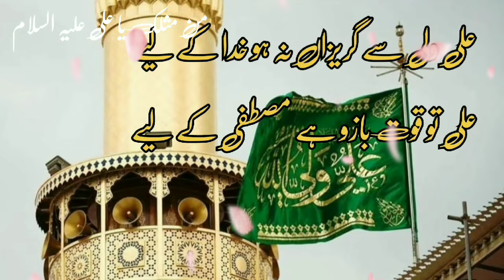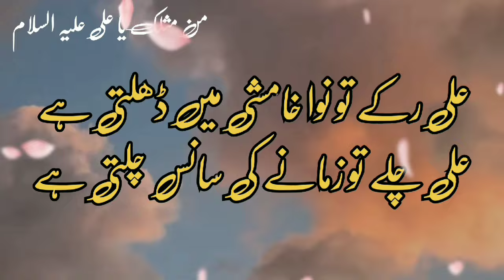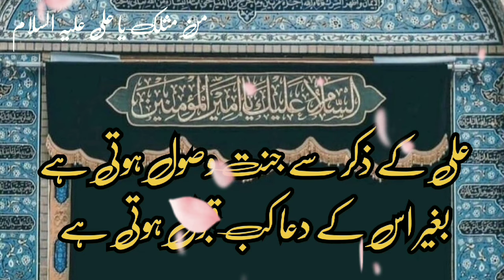Mohsin Naqvi poetry on Imam Ali AS || Urdu Poetry on Imam Ali AS || Islamic poetry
علی جمال دو عالم علی امام زمن
علی وقار دل و جاں علی بہار چمن
علی عروج فصاحت علی کمال سخن
علی عرب کے اندھیروں میں حق کی پہلی کرن
علی ولی سے گریزاں نہ ہو خدا کے لیے
علی تو قوت بازو ہے مصطفی کے لیے

علی کا نطق سلونی کے آبشار کی ضو
علی کا حسن مہ مہر میں حیات کی رو
علی ہنسے تو پھٹے دو جہاں میں صبح کی پو
علی جو چپ ہو تو رک جائے نبض عالم نو
علی رکے تو نوا خامشی میں ڈھلتی ہے
علی چلے تو زمانے کی سانس چلتی ہے

علی کا فکر شعور حیات نو کی اساس
علی کا فقر جہاں میں تونگری کا لباس
علی کا علم دل آگہی شکست قیاس
علی کا حلم کرم گستری میں عدل شناس
بھٹک رہے ہو کہاں عاقبت گری کے لیے
علی کا نام ہی کافی ہے رہبری کے لیے

علی ضمیر جنوں میر کاروان خرد
علی شعور امامت علی غرور صمد
علی امین رموز رسول و فکر احد
علی دلیر بہادر سخی کریم اسد
علی کے ذکر سے جنت وصول ہوتی ہے
بغیر اس کے دعا کب قبول ہوتی ہے

علی ہے منزل ادراک و آگہی کا نشاں
علی ہے رونق ہنگامہ زمان و مکاں
علی کے دم سے دما دم رواں دواں یہ جہاں
علی کے دست کرم کی کرن کراں بہ کراں
اگر نجات کے طالب ہو تم ابد کے
کبھی پکار کے دیکھو اسے مدد کے لیے